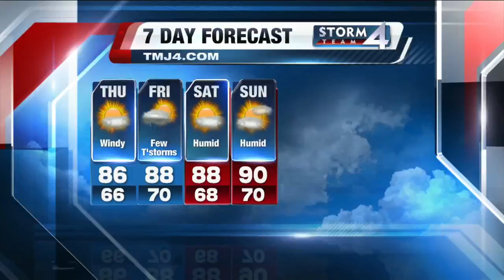Brian Gotter's Afternoon Storm Team 4Cast